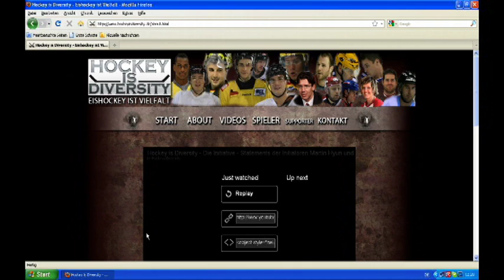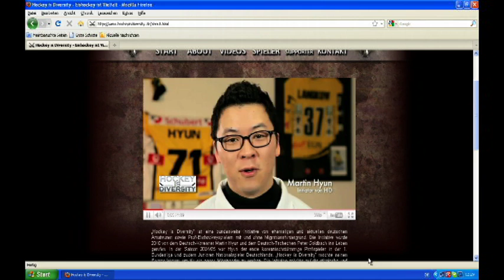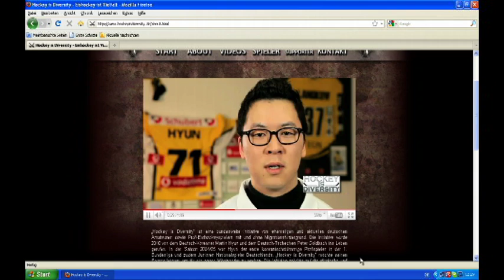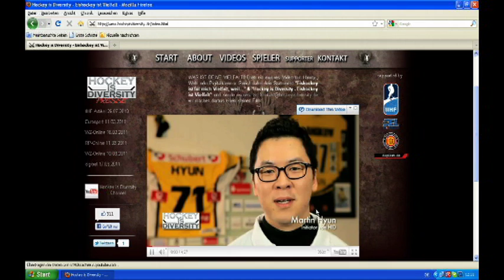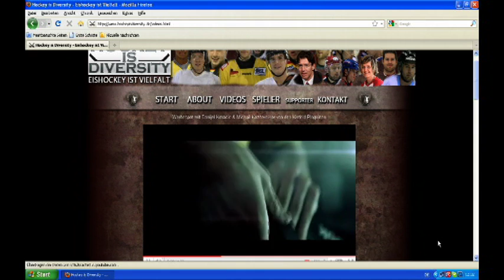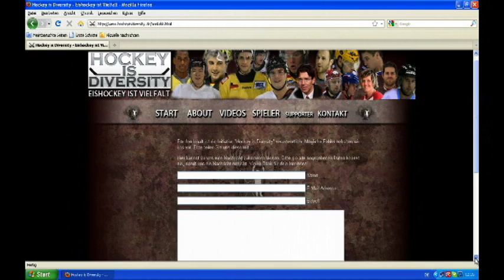28.03.2011 - Das digibet Expertenstudio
Ulli Potofski begrüßt heute 2 interessante Gäste im digibet Studio,
Martin Hyun, Ex-Eishockeystar koreanischer Herkunft,
jetzt Buchautor, studierter Politikwissenschaftler und sehr engagiert
in der Völkerverständigung zwischen Deutschland und Korea,
sowie Alexander Morel, bei der DEL zuständig für
Presse - und Öffentlichkeitsarbeit.